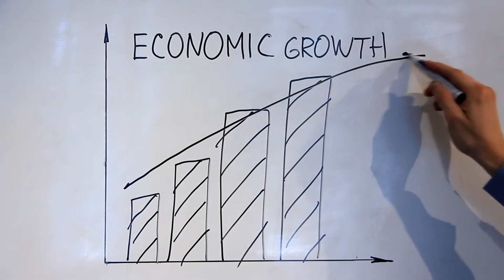Predatory Marriage Audio Novel Full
Novel: PREDATORY MARRIAGE
Chapter: 1
Author: Saha
Genre: Fantasy, Romance, Josei, Adult, Slice of Life, Smut